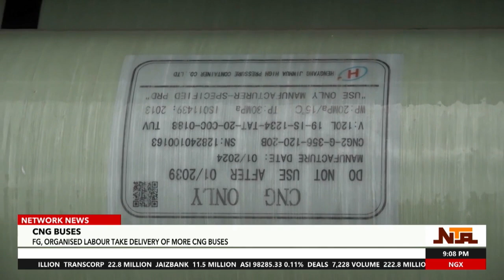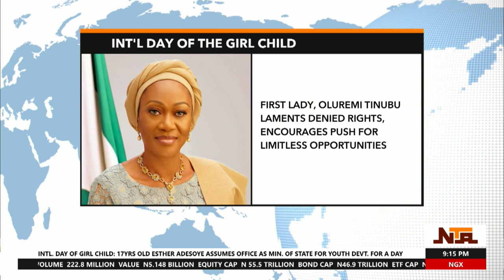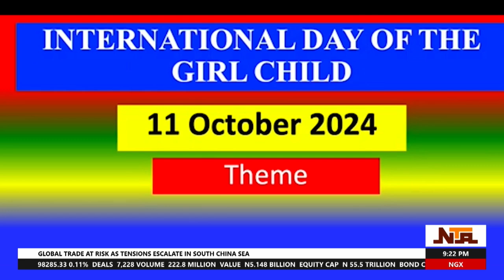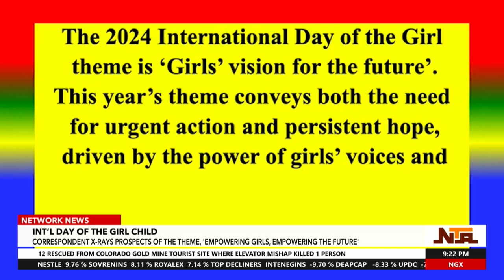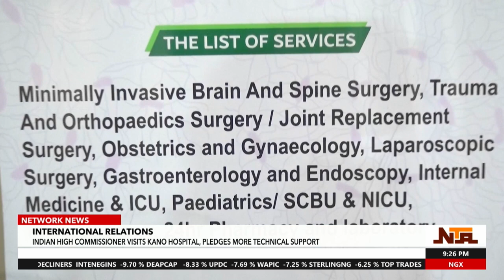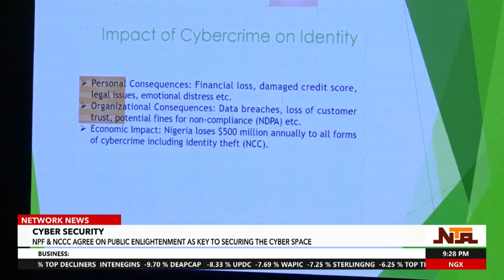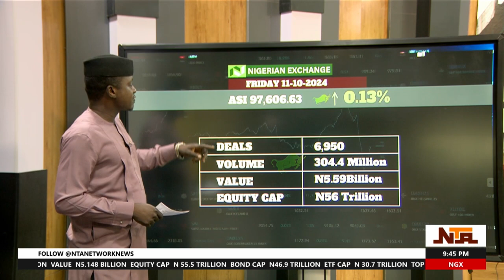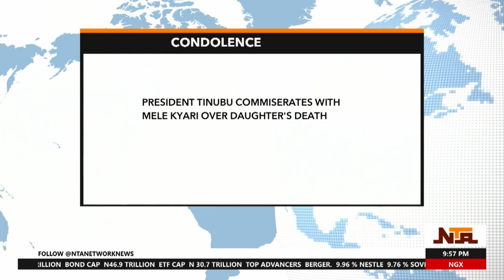Network News | 11th October 2024 | NTA